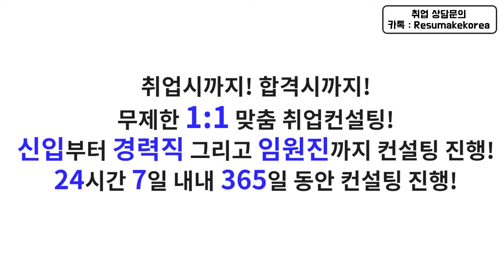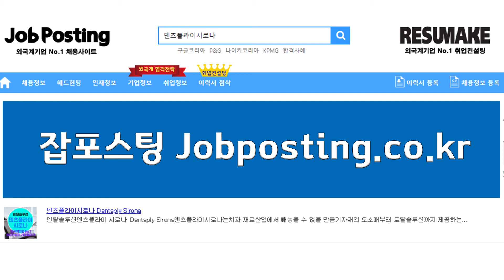외국계 덴탈솔루션기업 덴츠플라이시로나코리아 채용 기업정보 Dentsply Sirona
[취업학원] 외국계 덴탈솔루션기업 덴츠플라이시로나코리아 채용 기업정보 Dentsply Sirona Korea! 신입부터 경력직 그리고 임원진까지 성공적인 취업과 이직을 위한 1:1 맞춤 프리미엄 취업컨설팅 프로그램!